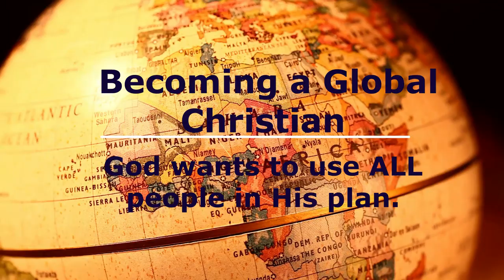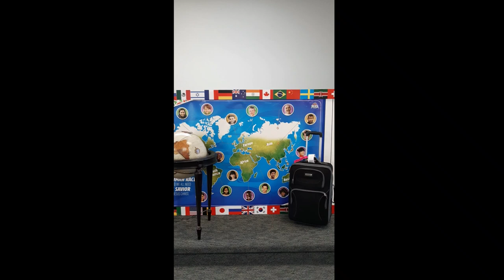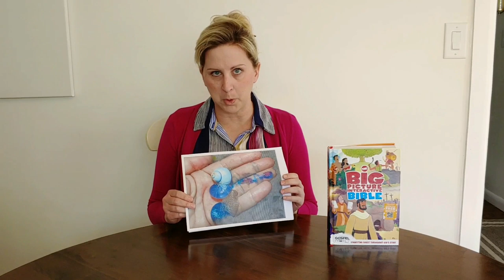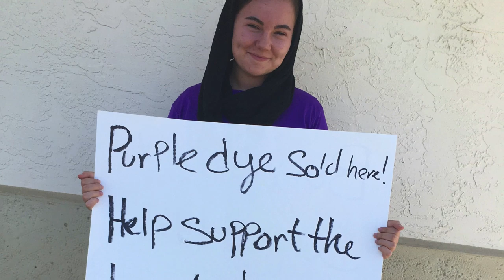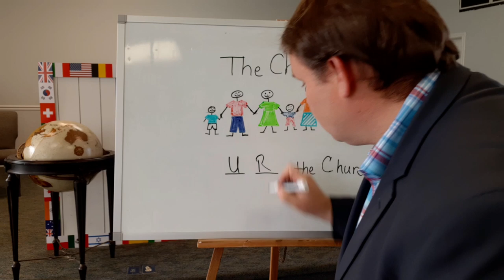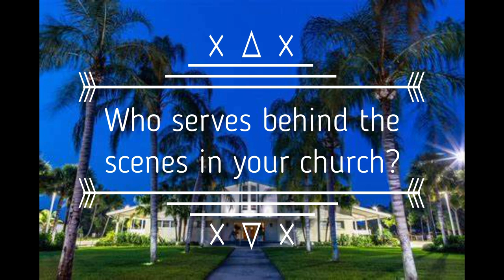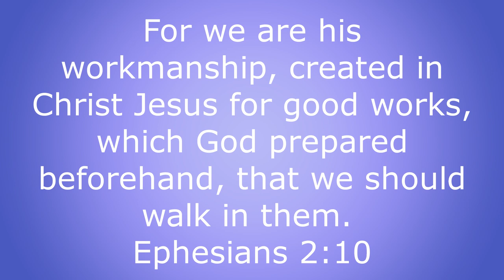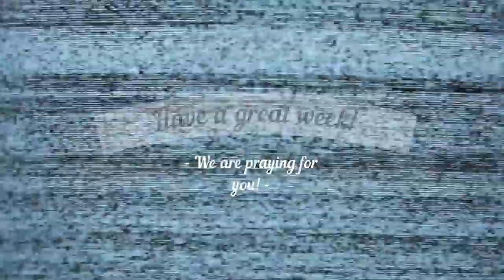Sunday, May 10, 2020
Serving God's Church - This week's lesson explores using our time, talents, and treasure to serve God and others as a part of being a Global Christian.